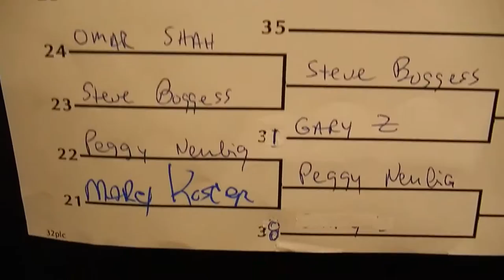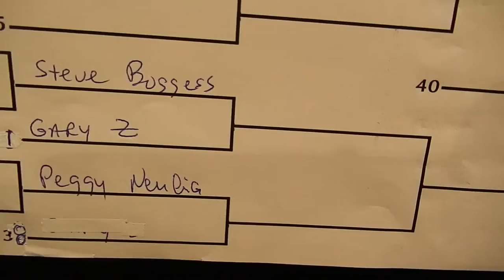Boston Open 2017 Advanced Brackets